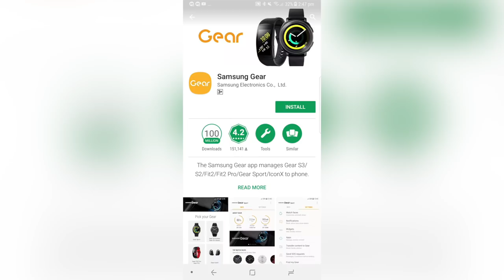FazliFirst - Samsung Gear IconX 2018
Samsung Gear IconX merupakan fon telinga tanpa wayar yang hadir daripada Samsung untuk memudahkan pengguna menggunakannya dalam pelbagai situasi - dan menghubungkan ke peranti mudah-alih dengan mudah. Samsung Malaysia akan melancarkannya secara rasmi untuk pasaran tempatan tidak lama lagi, dan kami melihat fon telinga ini secara ringkas.